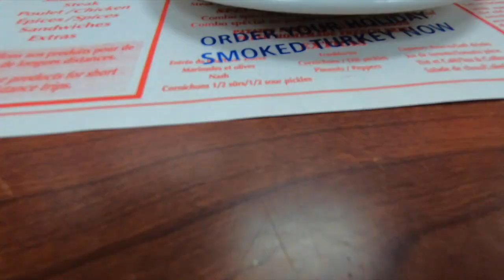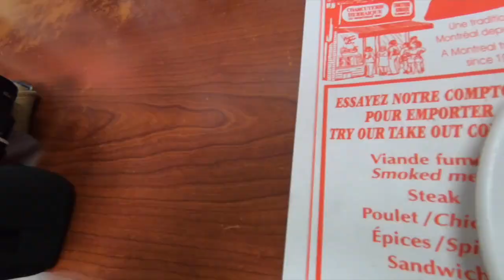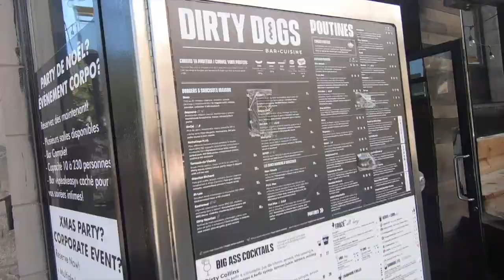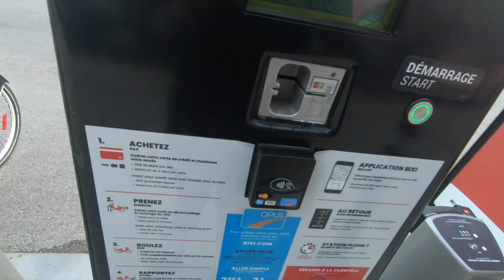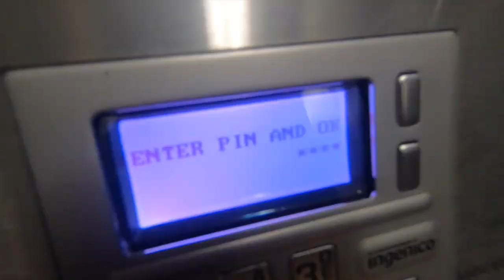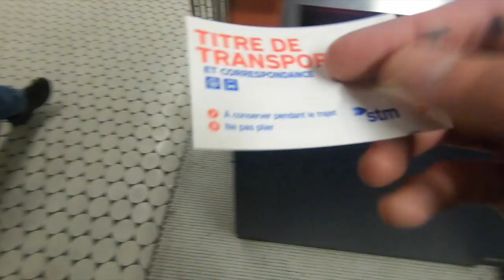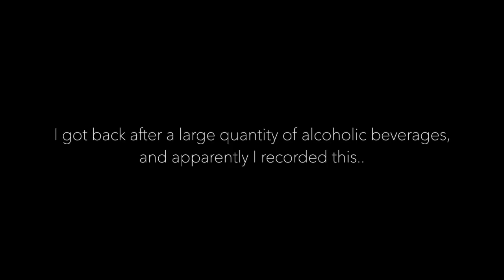PANDEMIC TRAVELLING - MONTRÉAL VLOG - DAY 3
ooooof, my third day browsing this beautiful city. I'll keep this short and sweet and let the video do the talking for me. Enjoy my friends! Stay safe!